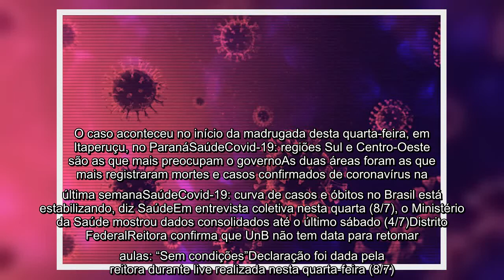✅ Homem é preso de cueca em Formosa após apontar arma “fake” para policiais